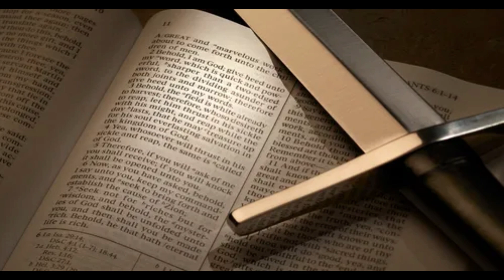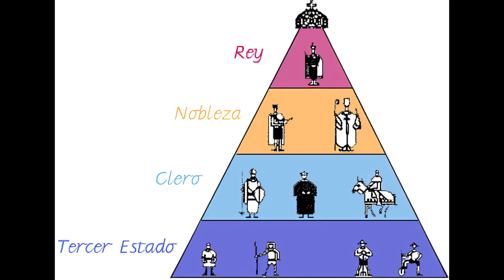PORQUE OBEDECEMOS Según Hegel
La visión de Hegel sobre la dialéctica del amo y el esclavo, en su obra "Fenomenología del Espíritu", tiene profundas implicaciones en relación con la religión. En su concepción, el conflicto entre amo y esclavo no es solo un enfrentamiento social, sino un proceso de autoconciencia en busca de reconocimiento mutuo. El esclavo, al ser dominado, se ve obligado a trabajar y a transformar el mundo, lo que paradójicamente lo lleva a una mayor auto-comprensión y libertad interna que el amo, quien depende del esclavo para su estatus.

En relación con la religión, esta dialéctica puede interpretarse como una metáfora de la relación entre el ser humano y Dios. El ser humano, en su estado inicial de "esclavitud" espiritual, busca a Dios como un "amo" supremo, reconociendo su poder absoluto y sometiéndose a él. Sin embargo, a través de la experiencia religiosa, el individuo adquiere conciencia de sí mismo, y esta sumisión inicial permite un proceso de transformación y autoconciencia. La religión, en este sentido, es el camino hacia la reconciliación entre el ser humano y lo divino, en el que ambos llegan a un reconocimiento mutuo más equilibrado. Hegel sugiere que en la etapa más elevada del espíritu, el ser humano ya no ve a Dios como un "amo", sino como una manifestación del mismo espíritu que habita en él.